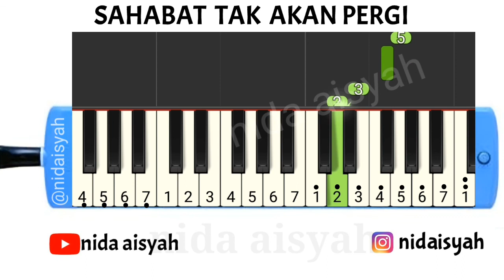NOT ANGKA PIANIKA SAHABAT TAK AKAN PERGI | TUTORIAL MUDAH MAIN PIANIKA LAGU SAHABAT TAK AKAN PERGI